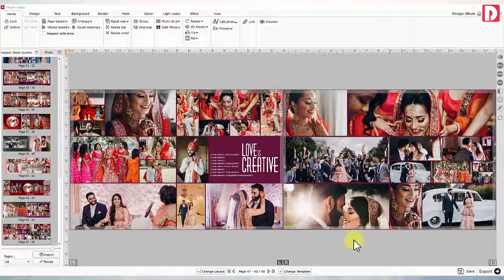अल्बम एक्सप्रेस मध्ये अल्बम प्रोजेक्ट सेव्ह करा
सोप्या पद्धतीने एकही फोटो न गमवता आपला अल्बम प्रोजेक्ट सेव्ह करा अल्बम एक्सप्रेस मध्ये

आता हा वीडियो आपल्या मित्रांसह आणि कुटूंबासह शेयर करा आणि आपल्याला वीडियो आवडला असेल तर लाईक करा.
आता सदस्यता घ्या आणि बेल चिन्ह दाबा आणि कधीही अपडेट चुकवू नका.

कोणत्याही प्रश्नांसाठी, कृपया 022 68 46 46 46 वर कॉल करा
सेल्ससाठी: 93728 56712, 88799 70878
सपोर्टसाठी: 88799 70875, 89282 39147
DgFlick कंपनी पत्ता: 603 टेक्नो आयटी पार्क, न्यू लिंक आरडी, एक्सर, बोरिवली वेस्ट, मुंबई, महाराष्ट्र 400091.